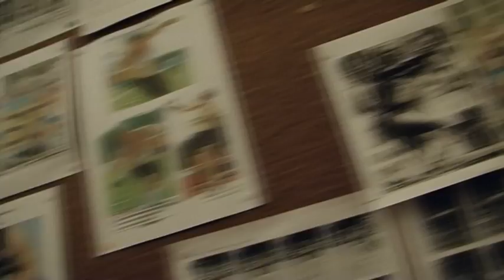Sportlerwahl 2013 - Bester Sportler: Michael Schrader (Leichtathletik)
Wir stellen Ihnen alle Nominierten zur diesjährigen Duisburger Sportlerwahl vor. In vier Kategorien stehen jeweils drei Nominierte zur Wahl. Diesmal zeigen wir Ihnen, im Kampf um den Titel „Bester Sportler 2013" den Leichtathleten Michael Schrader.

Das einstige HTV-Talent hat seine lange Verletzungskrise mit viel Durchhaltewillen endlich überstanden und bei der Leichtathletik-Weltmeisterschaft zum ganz großen Schlag ausgeholt. Mit einer neuen persönlichen Bestleistung von 8670 Punkten holte er sich die Silbermedaille im Zehnkampf.

Erfahren Sie alles im Video!